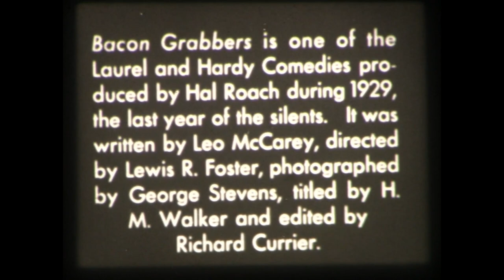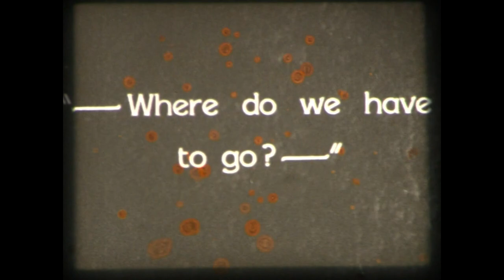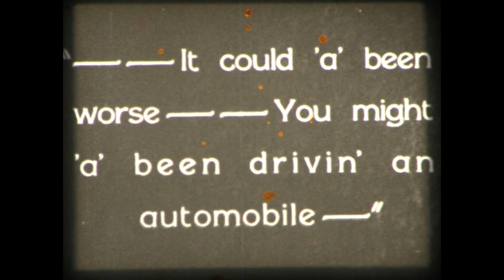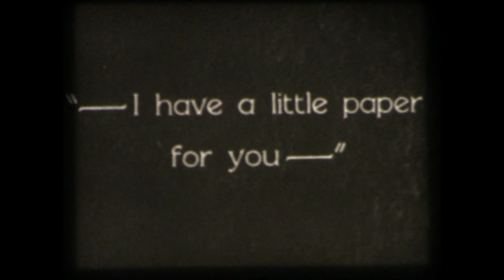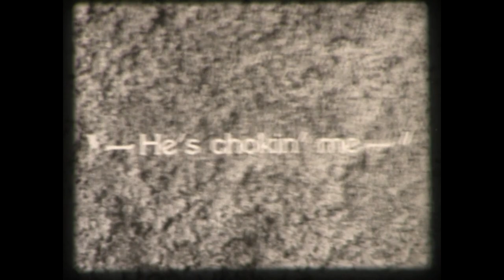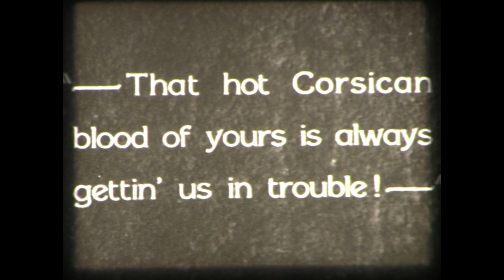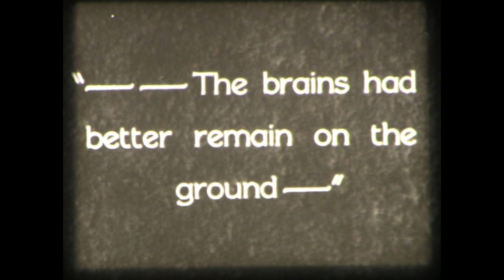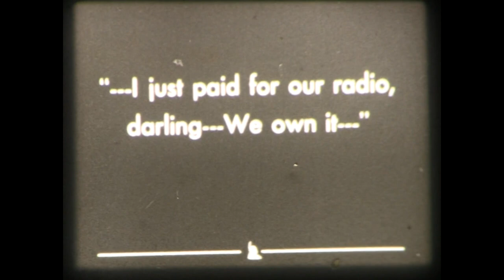1929 Bacon Grabbers - Laurel & Hardy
Bacon Grabbers is a 1929 silent comedy short starring Laurel and Hardy.

Plot
Laurel and Hardy are employed as repossession men for the local sheriff's office. They are given the challenging task of repossessing a radio owned by Collis P. Kennedy, described as a tough customer, who has not paid any installments since 1921. Kennedy first chases Laurel and Hardy off his property with a toy bulldog. Then he barricades himself in his home, thwarting all efforts by the repo men to enter and recover the radio. When a wayward rifle shot by Kennedy knocks the top off a nearby fire hydrant and soaks a policeman, the cop investigates. Laurel and Hardy, with the officer's assistance, are finally permitted to enter Kennedy's house and take the radio. It is abandoned in the street, however, while Kennedy and the repo men exchange kicks. A steamroller from a construction site comes along and flattens the unattended radio. Moments later, Mrs. Kennedy arrives and happily tells her husband that she has paid the outstanding debt. The radio—now in pieces—is theirs. As Laurel and Hardy both laugh at Kennedy's misfortune, the steamroller returns and flattens their car too.